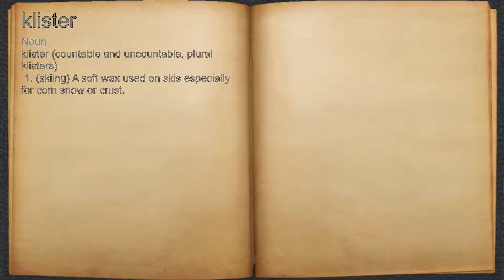What does klister mean?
A spoken definition of klister.

Intro Sound:
Typewriter - Tamskp